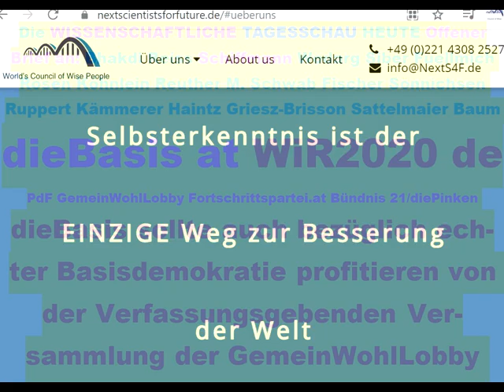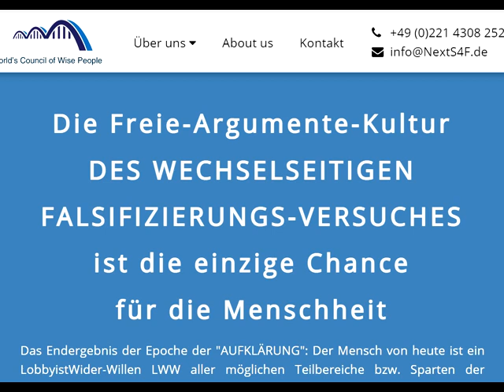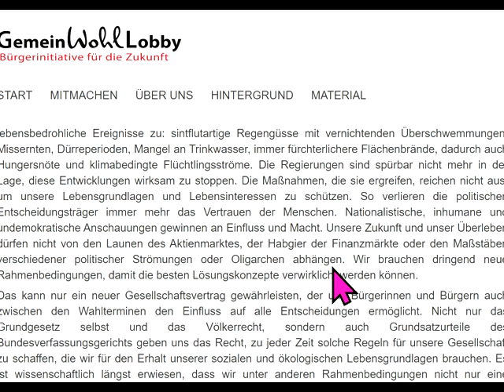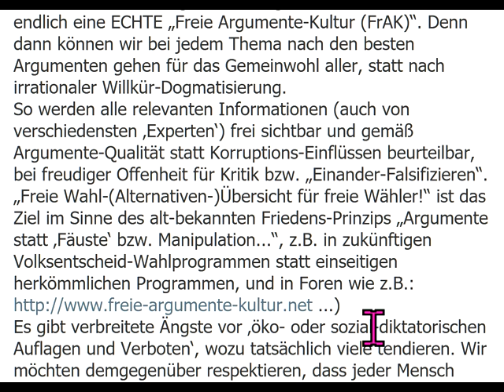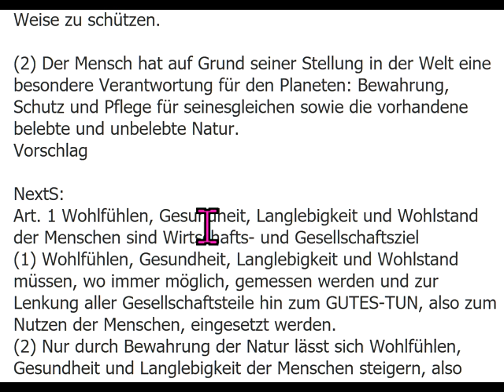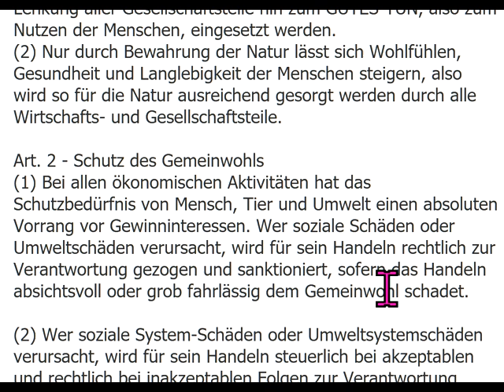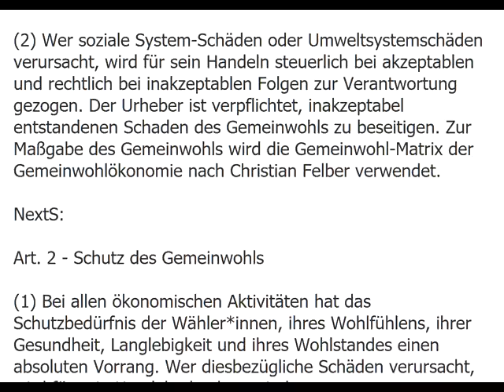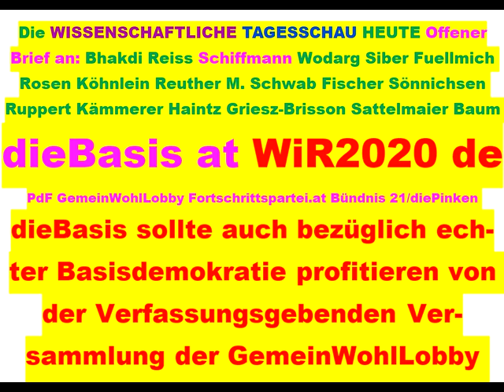Tips für dieBasis Sucharit Bhakdi Wolfgang Wodarg Bodo Schiffmann Reiner Fuellmich D Siber M. Schwab